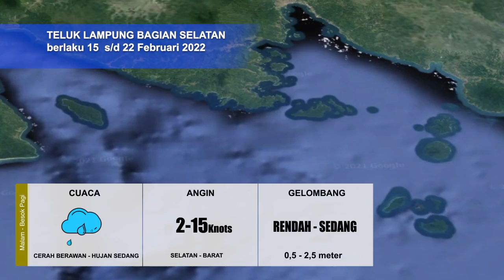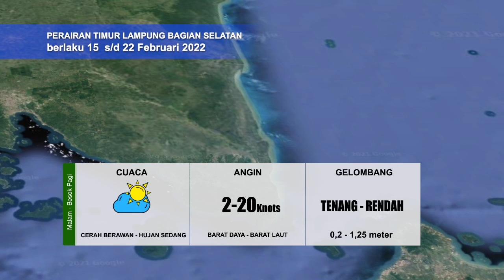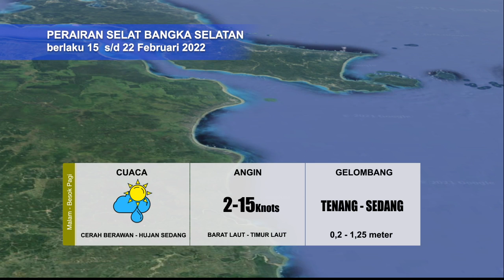PRAKIRAAN CUACA MARITIM LAMPUNG & SELAT BANGKA 15-22 FEBRUARI 2022